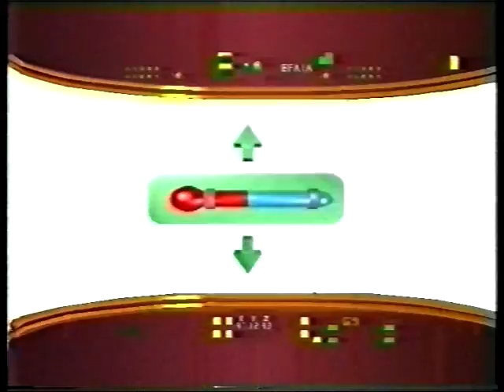The Satellite Game - Tom, Pete and Frarey in 1989ish!(2 of 3)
The Satellite Game - Tom, Pete & Frarey (2 of 4)